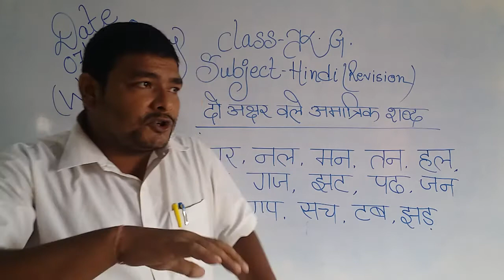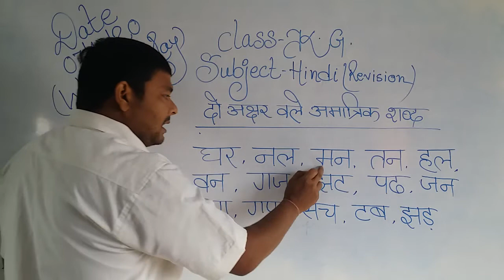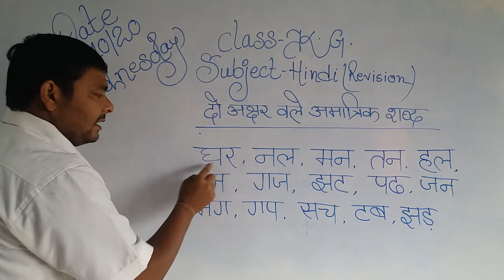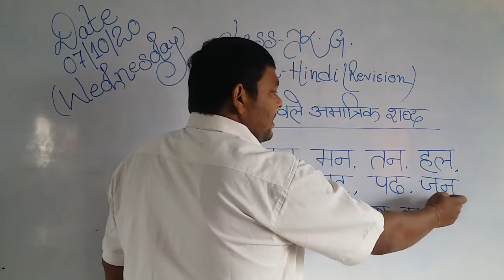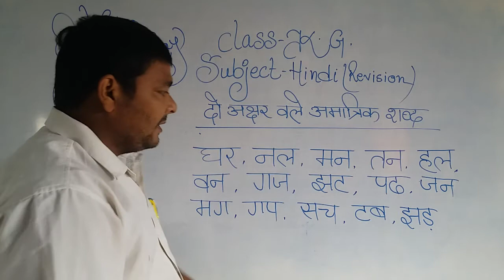KG Hindi 07 Oct 2020